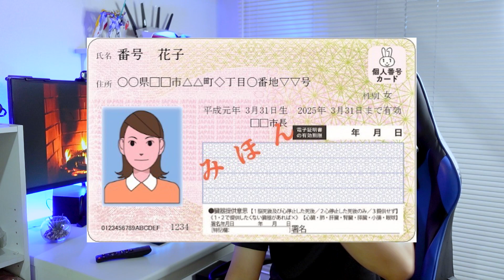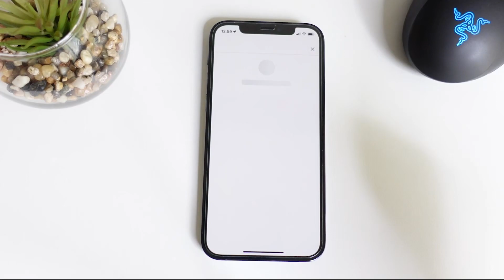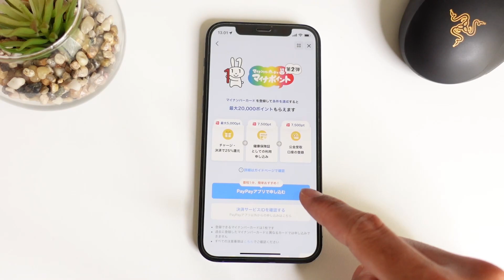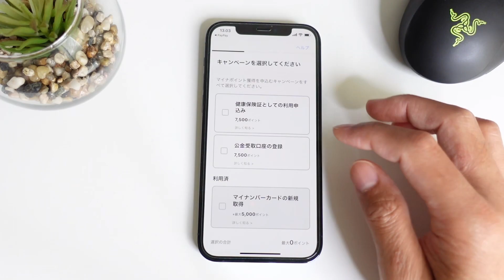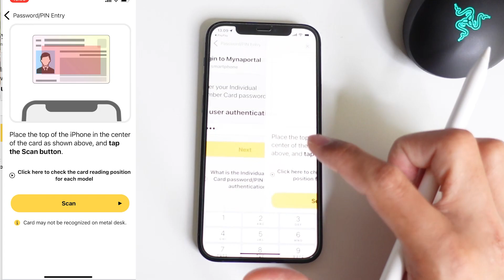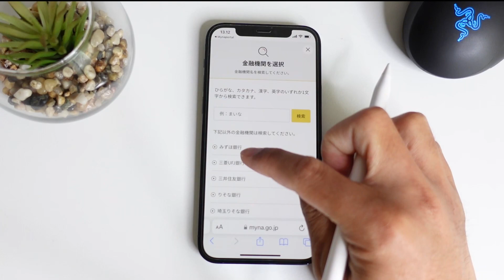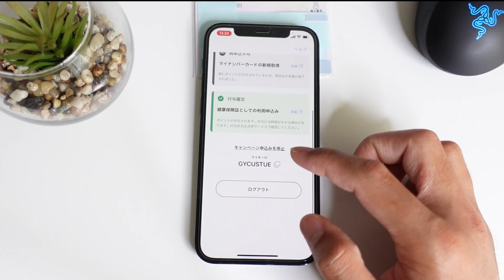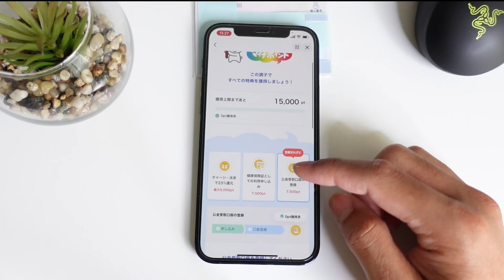UANG BELANJA ¥20.000 DARI PEMERINTAH JEPANG. Cepetan diurus!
Instal aplikasi ini (jangan lupa settingan wilayah negara di appstorenya ke jepang)

*akun instagram ku hilang dihacker, sementara tidak dapat diakses